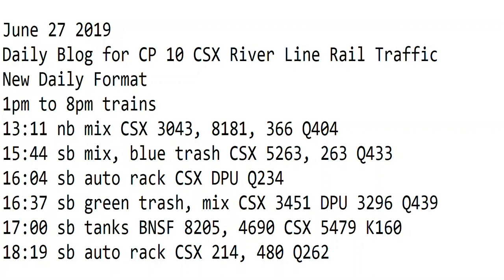6- 27-2019 Trains 1pm to 8pm New Format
1pm to 8pm trains
13:11 nb mix CSX 3043, 8181, 366 Q404
15:44 sb mix, blue trash CSX 5263, 263 Q433
16:04 sb auto rack CSX DPU Q234
16:37 sb green trash, mix CSX 3451 DPU 3296 Q439
17:00 sb tanks BNSF 8205, 4690 CSX 5479 K160
18:19 sb auto rack CSX 214, 480 Q262